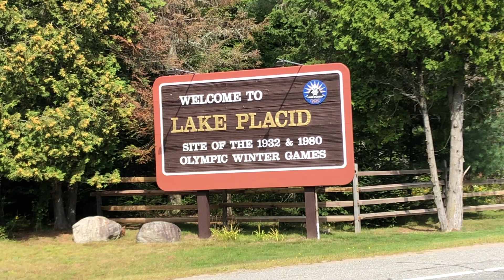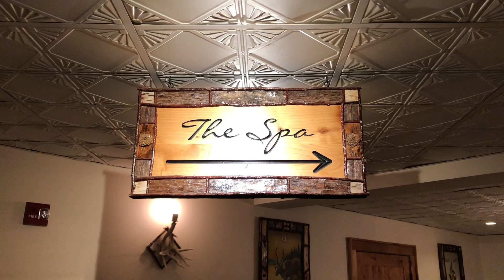Headed up North to Whiteface Lodge in Lake Placid, NY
It gets a bit cold for a Floridian Manatee in Upstate New York, but cannot stop that guy from enjoying a mountain retreat.

Soundtrack
Glacier by Chris Haagen